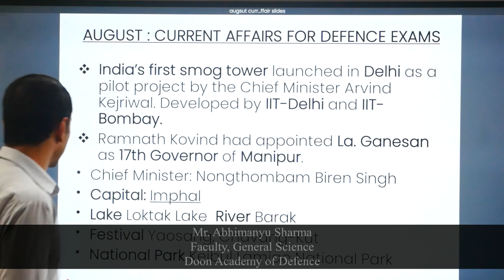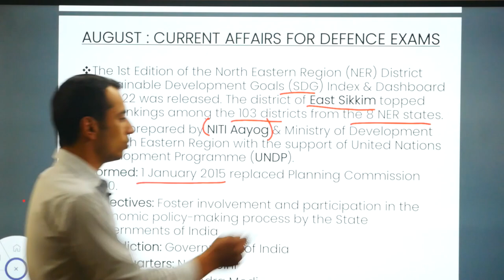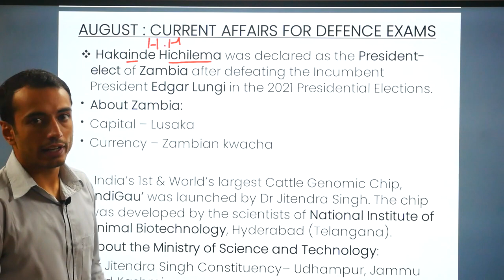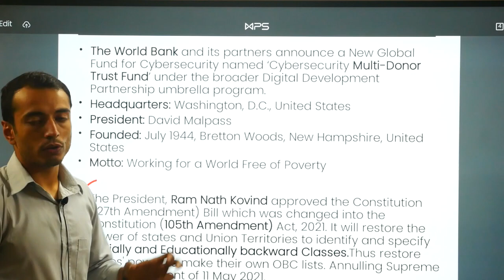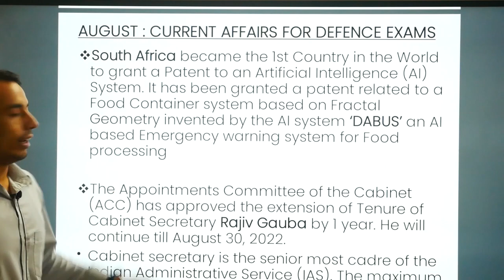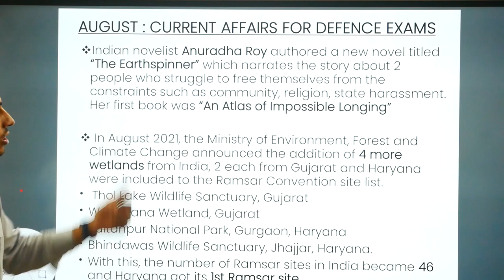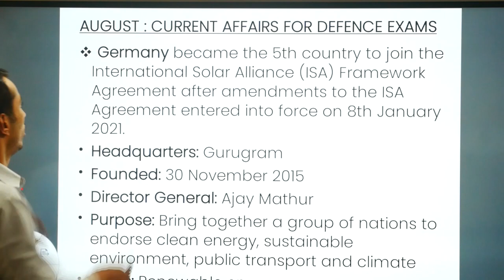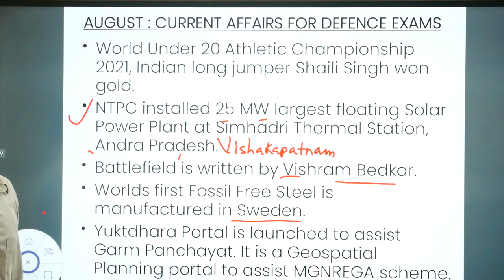NDA Monthly Current Affairs | August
Join Doon Academy of Defence
NDA | MNS | AIRFORCE X & Y | SSR

Admission are open for
MNS-2022 | NDA (II) -2021 | X & Y GROUP
Offline and Online classes are available.